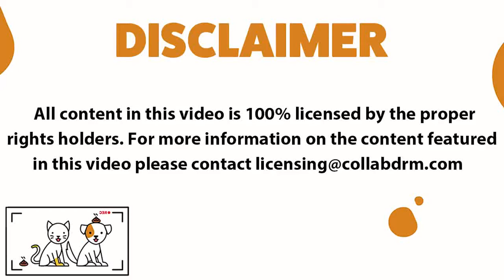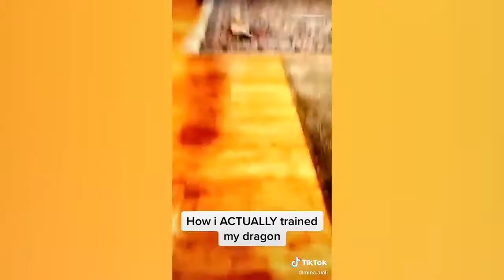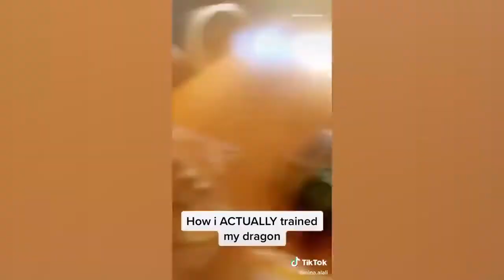THE CUTEST DOGS FUNNY AND CUTE PET VIDEOS